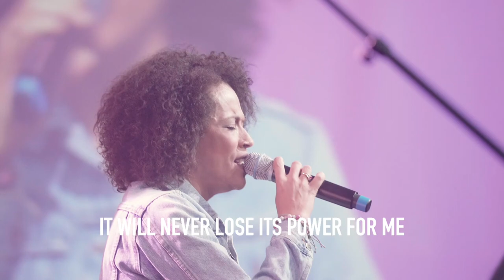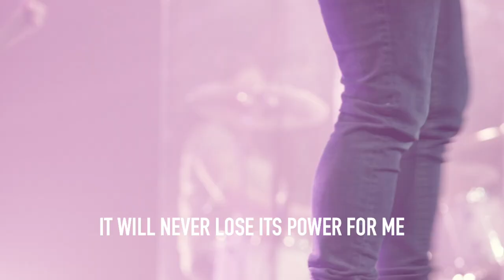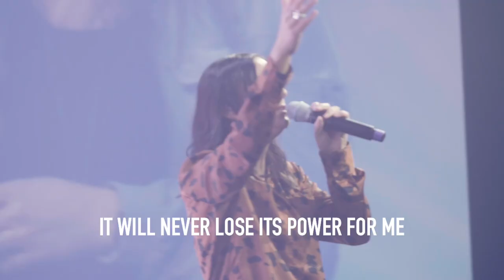Mighty Cross // Warehouse Worship